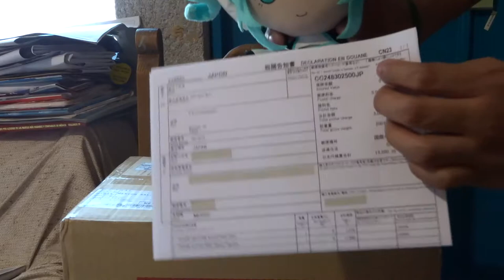Llegada Yuudachi Kai Ni PVC Figura de Good Smile Company a CDMX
Llegada de pedido Figura de Marzo del 2017 Yuudachi Kai Ni PVC de Good Smile Company a CDMX Mexico de la serie Kantai Collection (KanColle) Costo $2000 mxn aproximadamente. Y un porta tarjeta de Yuuki Asuna de Sword Art online The Movie